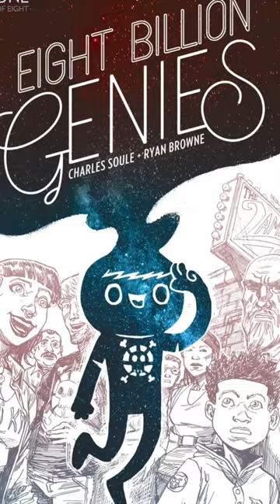The Most Useless Wish